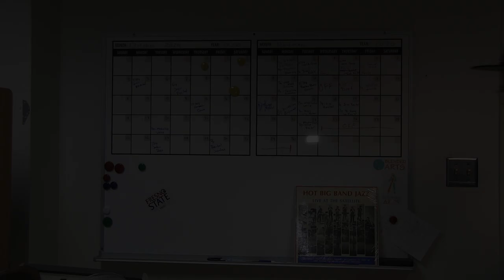Episode 03 - Dillon Walters - "waiting room"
Composed and performed by Dillon Walters.